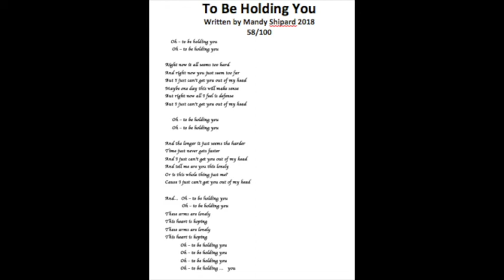58 To Be Holding You